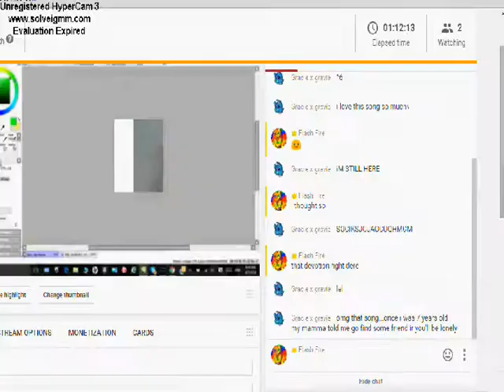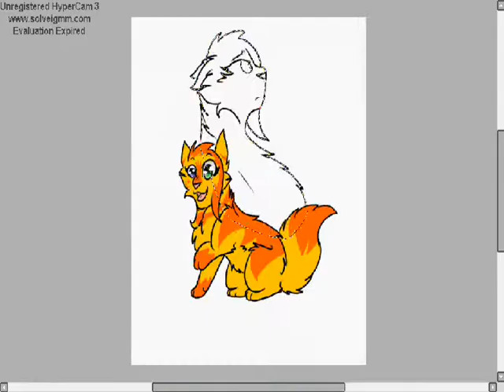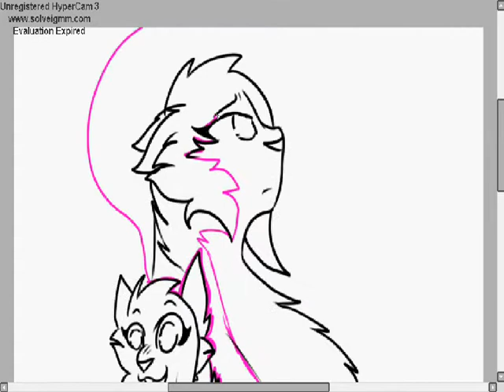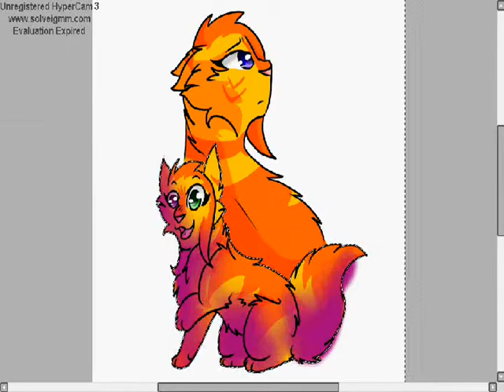Once I was 7 Years Old... Oc Speedpaint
I DO NOT OWN OR CLAIM THE AUDIO AND CHARACTERS IN THIS VIDEO!!!

Used
Paint Tool Sai
Hypercam 3
WMM

Song: Once I was 7 Years Old by Lukas Graham

I actually really like this drawing :) that's a first